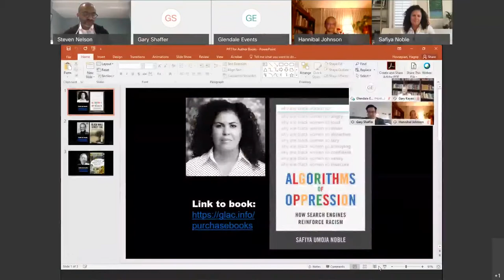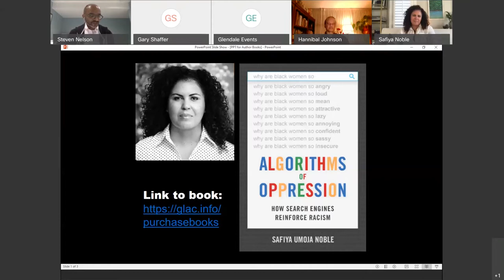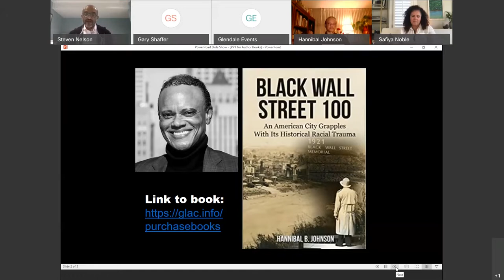City of Glendale Panel on Racism Past & Present - July 30, 2020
The City of Glendale presents a virtual panel discussion on racism: past and present on Thursday, July 30, 2020 at 6:30 p.m.

Panelists include:

Steven Nelson (moderator), Dean of the Center for Advanced Study in the Visual Arts at the National Gallery of Art, Washington, D.C. Steven is also Professor Emeritus of African and African American art history at UCLA and, until recently, the director of the UCLA African Studies Center. He is the author of two forthcoming books: On the Underground Railroad and Structural Adjustment: Mapping, Geography, and the Visual Cultures of Blackness.

Safiya Umoja Noble, Associate Professor of Information Studies at UCLA where she also serves as the Co-Director of the Center for Critical Internet Inquiry. She is the author of a best-selling book on racist and sexist algorithmic bias in commercial search engines, Algorithms of Oppression: How Search Engines Reinforce Racism.

Hannibal B. Johnson, Esq., Harvard Law School graduate, is a member of the federal 400 Years of African American History Commission. He is expert on Tulsa’s Historic Greenwood District and the Tulsa Race Massacre. His books cover those topics, together with others on race and racism in Oklahoma and beyond. Mr. Johnson has held teaching positions at the University of Oklahoma, Oklahoma State University, and the University of Tulsa College of Law. His book Black Wall Street 100, is available for preorder in late July.

Gary Keyes, Southern California native and a retired professor, having taught at Glendale Community College (GCC), Pasadena City College, and Crescenta Valley High School for over 40 years. His Race and Differential Application of Justice lecture at GCC proved very popular. A graduate of UC Santa Barbara and Cal State Los Angeles, he is the co-author of two books: Wicked Crescenta Valley and Murder & Mayhem in the Crescenta Valley..